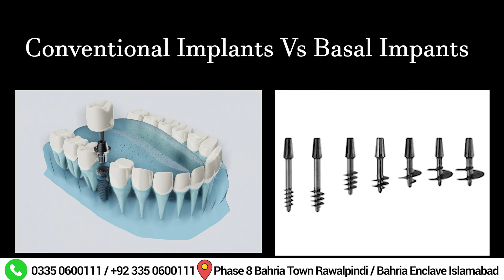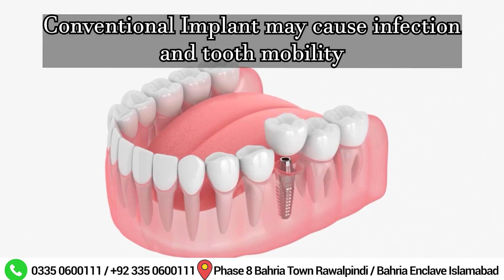Comparison between Basal and Conventional Implants in Hindi/Urdu | which one is the better option?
Basal implants and conventional implants are two types of dental implants that differ in terms of their design, surgical technique, and the type of bone they are anchored in.

Basal implants, also known as cortical or bicortical implants, are designed to be anchored in the cortical bone, which is denser and stronger than the spongy or cancellous bone. These implants have a shorter length and a wider diameter, allowing them to engage both the cortical and cancellous bone layers for greater stability. Basal implants are often used in cases where conventional implants are not possible due to inadequate bone volume, quality, or thickness. They are typically inserted in a single-stage surgery, which means the implant is placed in the bone and the abutment is attached at the same time, eliminating the need for a second surgery.

Conventional implants, on the other hand, are designed to be anchored in the spongy or cancellous bone, which is less dense and weaker than the cortical bone. These implants have a longer length and a narrower diameter and require a higher bone volume and quality to be successful. The placement of conventional implants usually involves a two-stage surgery, where the implant is placed in the bone and left to integrate with the bone for several months before the abutment is attached.

In summary, basal implants are designed for use in cases where conventional implants are not possible due to inadequate bone volume or quality, and they offer a shorter and less invasive surgical procedure. Conventional implants require a higher bone volume and quality and involve a longer and more complex surgical procedure.
𝐀𝐝𝐝𝐫𝐞𝐬𝐬:
Hassaan Dental Clinic, Phase 8, Bahria Town Islamabad Rawalpindi.